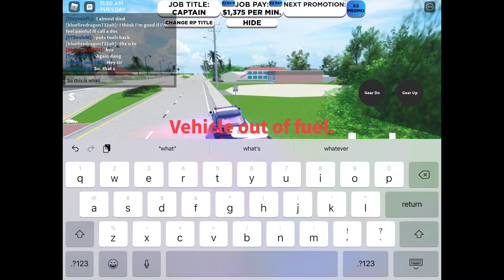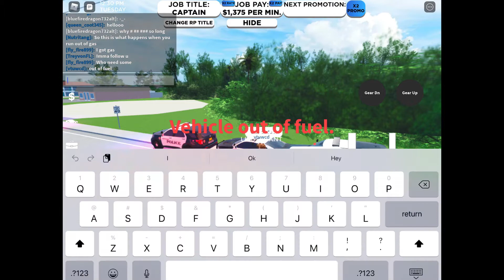I Ran Out Of Gas In Southwest Florida Beta (SWFL)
In This Episode Of Roblox I broke down (ran out of gas) In Southwest Florida Beta (SWFL) In My Police Dodge Charger Badcat.